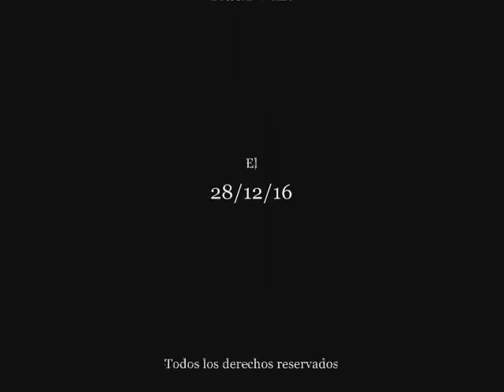NAPOLEÓN vs DUQUE DE WELLINGTON (Año 1769) Pasajes de la historia (La rosa de los vientos)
Capitulo completo de la serie "Pasajes de la historia", sección del programa "La rosa de los vientos" dedicado al enfrentamiento entre Napoleón Bonaparte y el Duque de Wellington (Año 1769), todo el merito es de su director y locutor J.A. Cebrian, d.e.p.